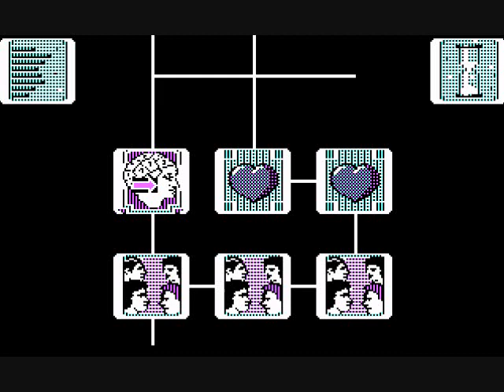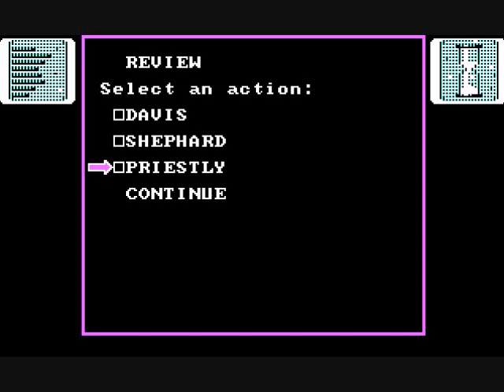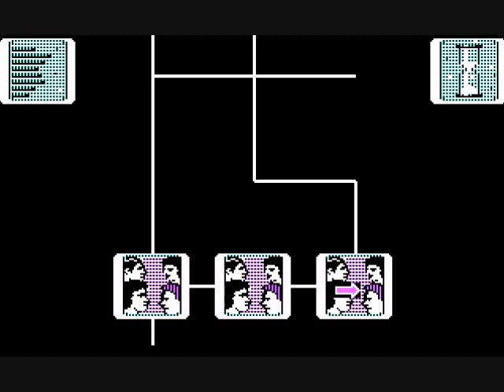Let's Play Together Alter Ego: Female - 5 - PhoenixTsukino reads Playgirl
The story so far: Lots of pervy stuff, just don't ask.

On today's episode: She just buys it for the articles okay! Actually it is about this point you realize this is just a repackaging of the male version of the game with 'penis' find/replaced in the script with 'vagina'.